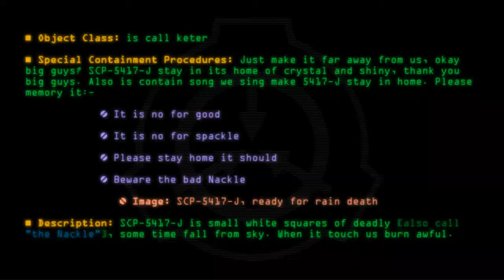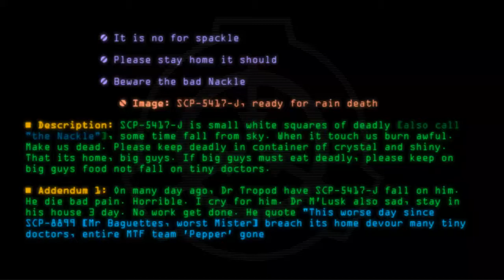SCP-5417-J - The Deadly Nackle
Code: SCP-5417-J
Title: The Deadly Nackle
Rating: 158
Wordcount: 591
Last Edit: 17 Jul 2018 18:49
Revision: 14
Linked: